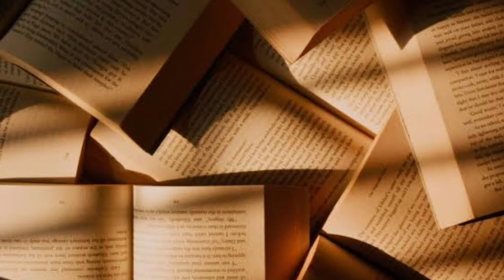45 minutes of productiveness | Writing and Getting Some Work Done | English Saga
Hello Learners!
Here is another study-with-me/ work with me session. Let's get productive together for 45 minutes without any breaks with funky music in the background to keep you going. I hope you enjoy!

About Me-
I am a Teacher with a teaching experience of 7+ years.
I am also a Freelance Content Writer.

Keep learning!